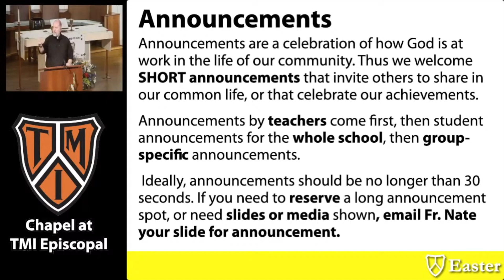Jessica's Prayer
They met when they were 7-years old. They soon became the best of friends. Jessica Mims and Rebecca Taylor.

Their bond first took shape when they were little girls at Leon Springs Elementary School, and it strengthened over the years, despite attending different high schools.

On May 13th, during one of the final Daily Chapel Prayers for the Class of ’21 at TMI, Jessica dedicated her Senior Chapel Talk to Rebecca.

“You never know a person’s story by looking and them and everyone deserves a chance,” Jessica astutely told her classmates. “Rebecca’s journey has greatly strengthened my own faith as I found myself turning to the Lord more and more, not only when things were not going well, but also when they were.”

Jessica’s prayer was live-streamed by TMI and watched by Rebecca from her hospital bed. As part of the Chapel Prayer that day, Rebecca had pre-recorded a reading from St. Paul’s letter to the Philippians [4.8-13] which was shown to the Senior Class before Jessica’s prayer.

[10] I rejoice in the Lord greatly that now a last you have revived your concern for me; indeed, you were concerned for me, but had no opportunity to show it.

[11] Not that I am referring to being in need; for I have learned to be content with whatever I have.

[12]I know what it is to have little, and I know what is is to have plenty. In any and all circumstances I have learned the secret of being well-fed and of going hungry, of having plenty and of being in need.

[13] I can do all things through the One who strengthens me.

We are touched by Jessica’s unconditional support for Rebecca and their unshakable and enduring friendship. Jessica’s prayer is a must see as far as we are concerned. Be sure you stick around until the end for a very touching moment.